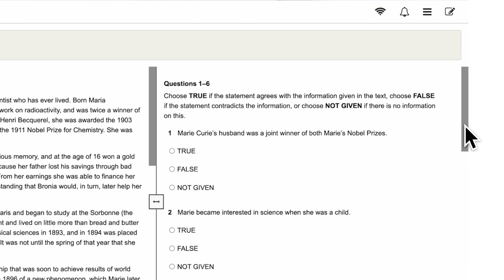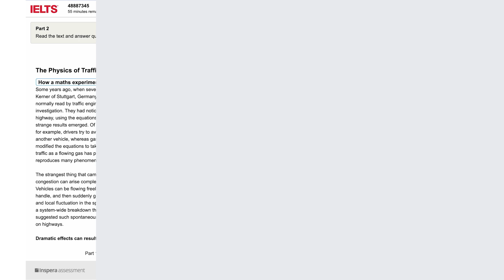IELTS on computer - Reading test tutorial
Learn about the various question types in the IELTS Reading test and explore the platform's features.

This IELTS on computer tutorial will show you how the questions are displayed, how to navigate through the passages and how to answer different question types.

0:00 Welcome
0:15 Viewing the questions
0:26 Using the scroll bar
0:36 Changing the size of the question and answer screens
0:47 Answering the different question types
1:42 Timer at the end of the test

Looking for more preparation resources? Access IELTS on computer sample tests on our